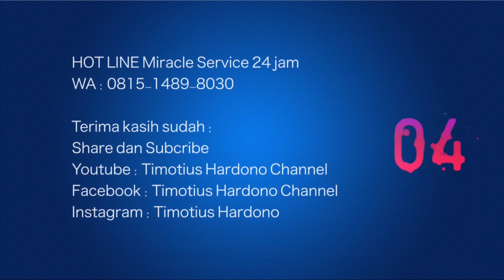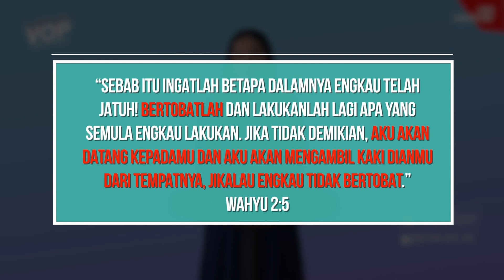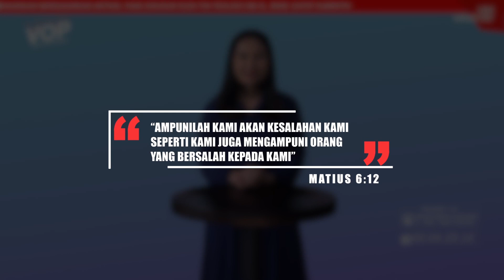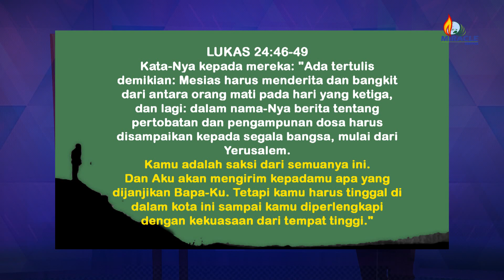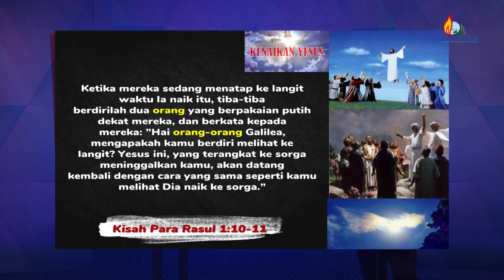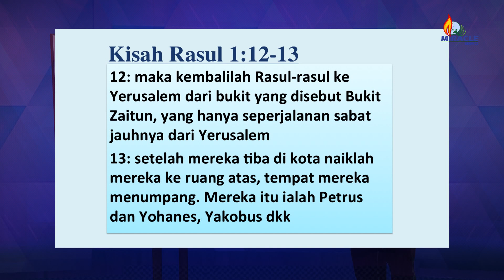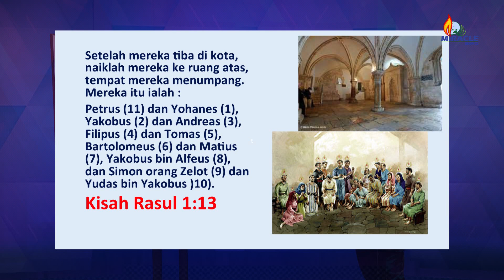Ibadah Online 24.07.2022 || BERTEKUN DALAM DOA || Ps.Timotius Hardono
GBI MIRACLE SERVICE INDONESIA
Ibadah GBI MIracle Service Kuningan City , Axa Tower lt 36 #1&7
Jl Prof Dr. Satrio Kav 18 , Kuningan city. Setia Budi , Jakarta Selatan 12940

IBADAH RAYA MINGGU PAGI Pk 10.00 WIB
IBADAH RAYA MINGGU SORE Pk 16.00 WIB

IBADAH MIRACLE SERVICE (ONSITE)
Jl.Affandi – Gejayan YOGYAKARTA
MOTIVATION HALL
(Belakang Bank Mandiri Jl.Affandi Gejayan)

Jadwal Ibadah Minggu (Umum) ONSITE & online
Setiap Minggu
- Umum Pkl.08.00 wib dan Pkl.10.00 wib
- Youth Pkl.16.00 wib dan Pkl.18.00 wib
Live Youtube : Influence Generation Channel
Live Youtube : GBI Miracle Service Jogja Channel

Jadwal Ibadah Minggu (MIRACLEKIDS) Virtual
Setiap Minggu Pkl.08.00 wib
Live Youtube : JogjaMiracleKIDS Channel

Program TV Mingguan:
Miracle Service
setiap Jumat s/d Minggu

Online ONFIRE  with JESUS

Untuk program rohani yang memberkati lainnya dapat melihat Timotius Hardono channel